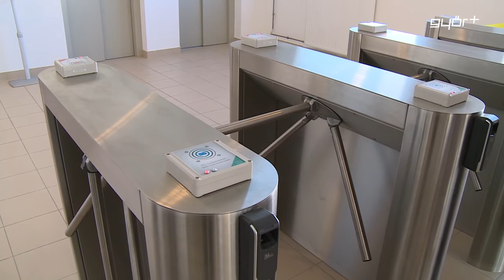„Kilencmilliárdos” avatás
Ünnepélyes keretek között átadták a győri egyetem multifunkciós épületét és a felújított Hegedűs Gyula Kollégiumot. Az összesen 9 milliárdos beruházást a magyar állam 6, Győr városa pedig 3 milliárd forinttal támogatta. A kampuszon egy teljesen új, tízszintes, 20 ezer négyzetméteres kollégium épült, ami 55 új kollégiumi szobát és 1100 új kollégiumi férőhelyet jelent. Emellett megújult a már meglévő Hegedűs Gyula Kollégium is, sőt 100 parkolóhellyel bővült az egyetemi parkoló lemez.